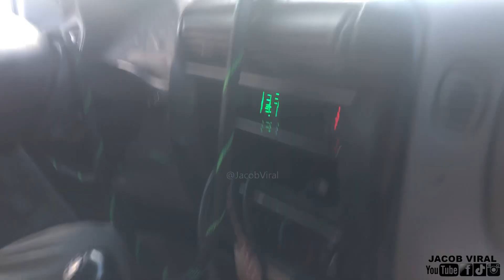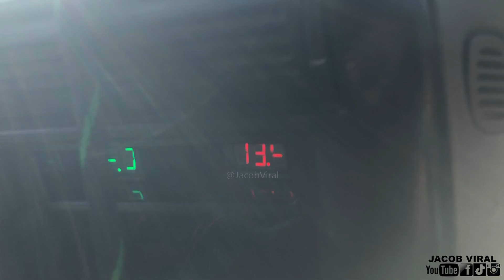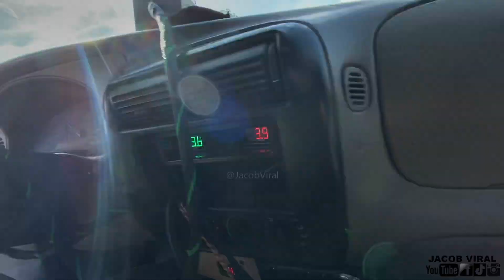2 12S PLAYING THE LOWS DOWN TO 22HZ!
Amazon Audio

Ebay Audio

Now THAT is what I call some Basshead Action subwoofer Flex from 2 12s in his ranger playing down to 22hz with all that flex!

2 Cab 2000 Watt Amps
Sundown 8" Speakers

PRV Tweeters
Ryan's Build
6th Order Truck Wall
2 Sundown x 12
Tuned Very Low 6th Order
PRV Speakers
1 Bank of LTO Cells
2 12" subwoofer truck build
Sky High Dynomat
ford ranger subwoofer build
2 12s wall ranger
Sundown Audio Subs
Car Audio Bragain Amp
Demo Songs: Decaf Juicebox, Coca Coca Slowed
Ruckus 2020